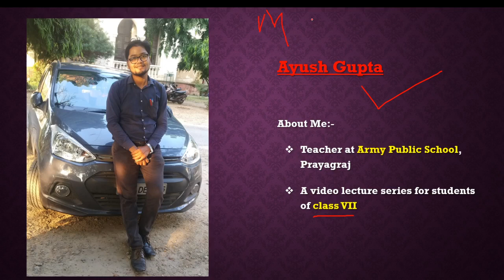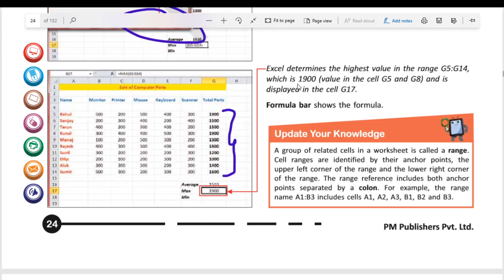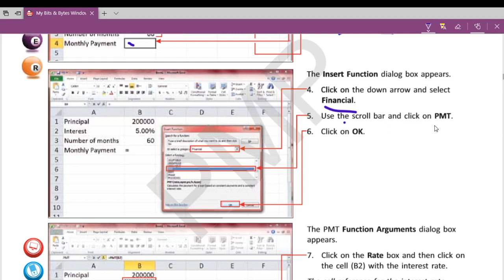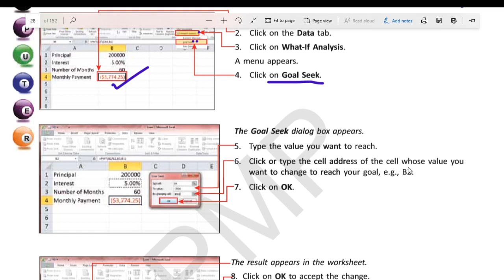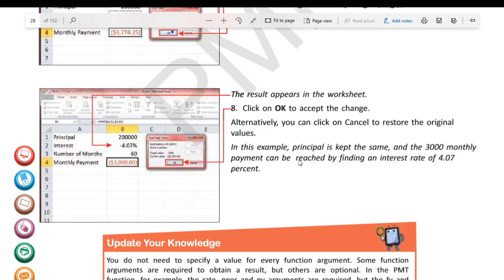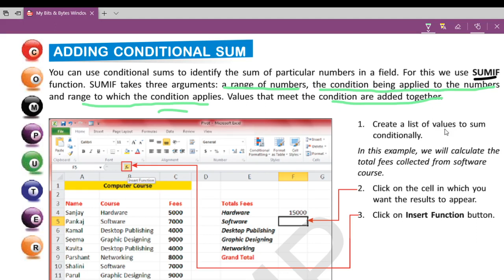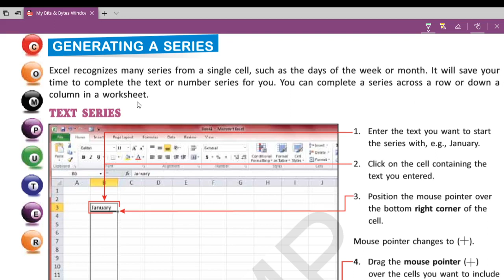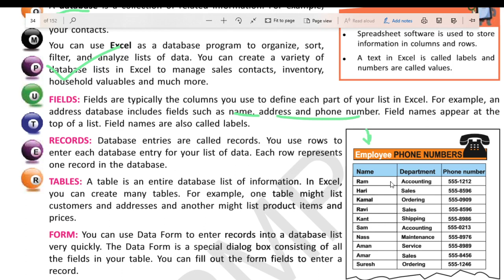LECTURE 5 FOR CLASS 7 - MS - EXCEL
This video is for students for class 7